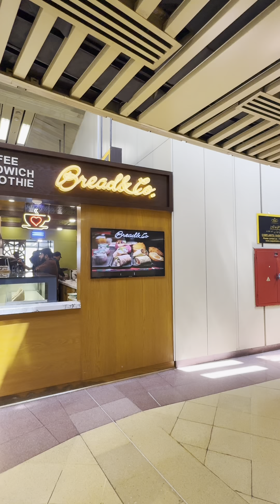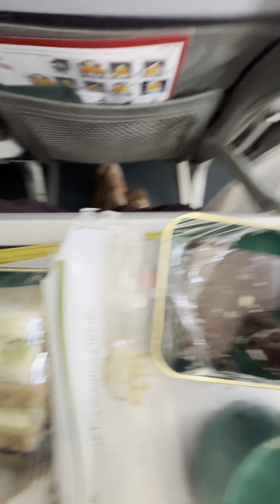Karachi To Lahore